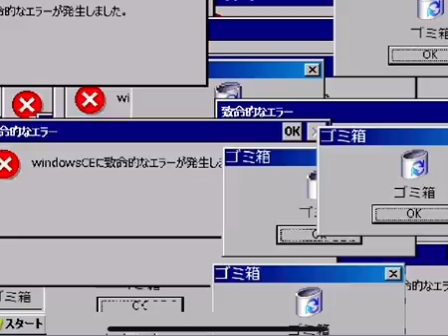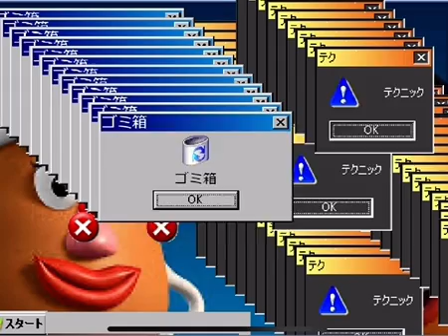RED ZONE XP windows